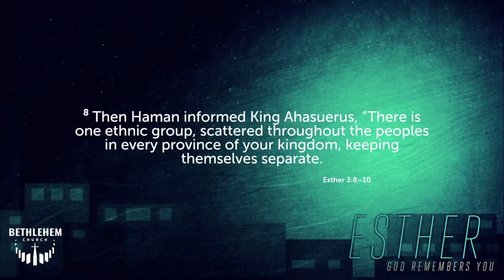Esther • Part 3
Matt Robinson, our Lead Pastor continues in a series in Esther with a message on commanding your calling. We hope this message is a blessing to you!

21 Days of Fasting & Prayer Live:
Join us this morning for a time of worship and prayer. Click this link to sign up for our church wide fast!

If you have any prayer requests, post in the comments!